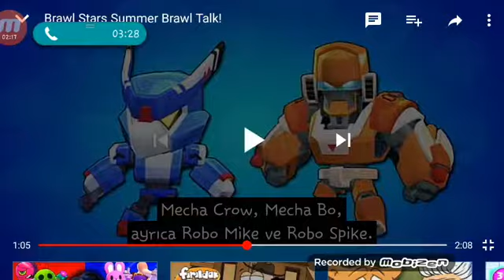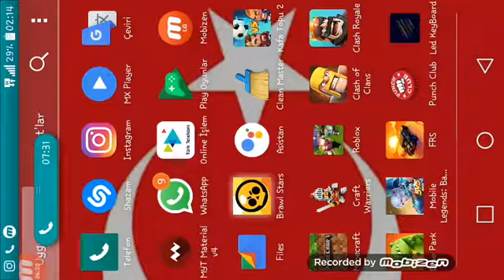Tick !!??? yenikarakter (bedava)